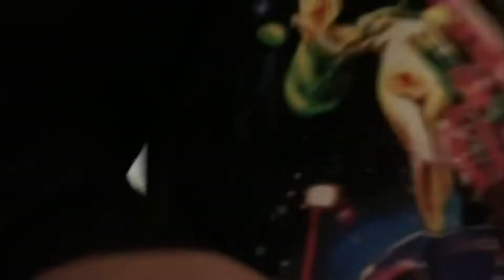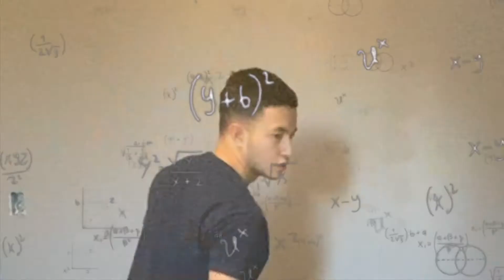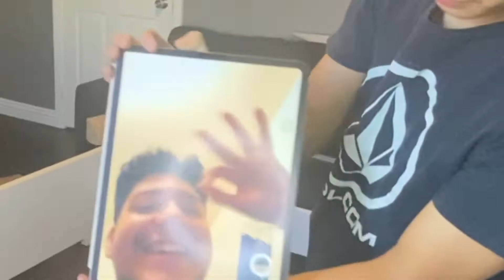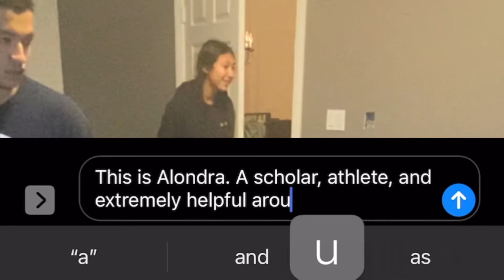Our first video back guys!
HEY GUYS! We’re Back and coming back better!
Get a glance at what we do on a regular day
We’re going to try uploading each week
Be ready for Pranks, Vlogs, and more!!!